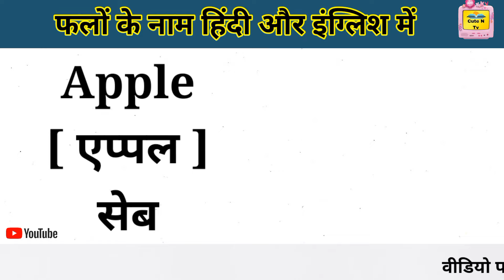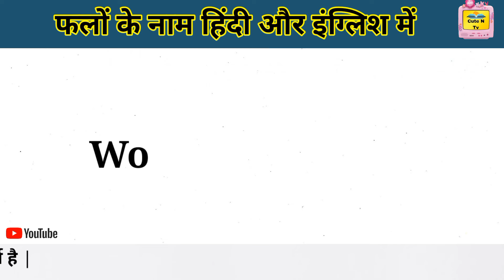Friuts name | fruits name in english with picture | फलों के नाम | fruit | fruit name with spelling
Friuts name | fruits name in english with picture | फलों के नाम | fruit | fruit name with spelling#kidssong
📝 Aah hum janenge phalo ke naam hindi our english mein ➡️